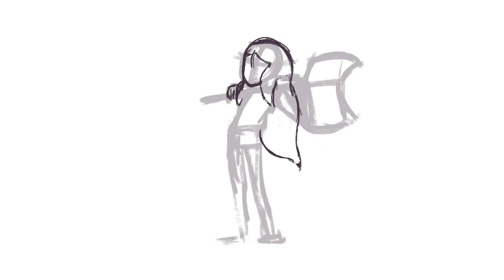Digital painting Training - Marceline from Adventure Time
A drawing I did with Procreate. Inspired by the TV show Adventure Time